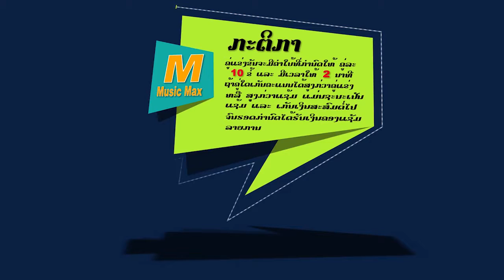MusicMax 19/08/2017 M2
ເກມໃຫມ່ ພາຍີ້ມ (ຊ່ວງ 02) 19/08/17